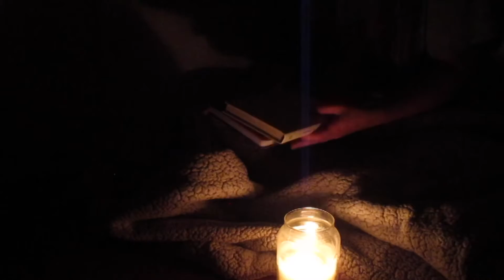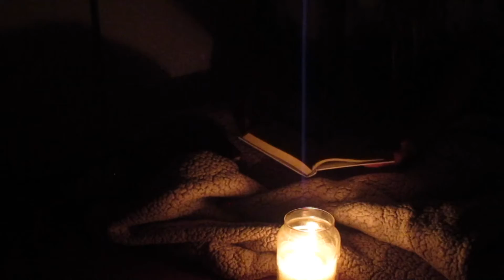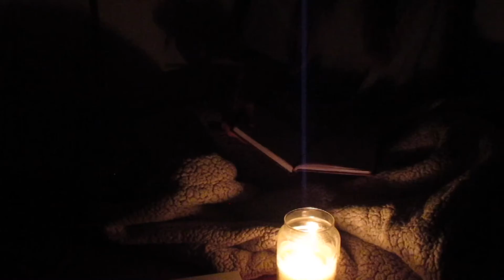When the sun fades…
This poem is not mine, but it’s certainly one of my favorites. -Anna

Blond fireflies amid the summer hedges,
how splendid your sunray
darting through the darkness! You’ve reminded me
of something that has never vanished
from my childhood: infinite
hope through the fields. I see myself
as a child again, feel the unknown
rhythm of times past:
I a dream I am lying on a girl
stuck in my heart:
a musical bas-relief
for vast infinity: I compare her
to the moon, to the stars,
to the splendorous night
and everything attaches me to that love
I lose myself in:
of this I actually know nothing
except a confusing clamor.

Poem by: Lorenzo Calogero